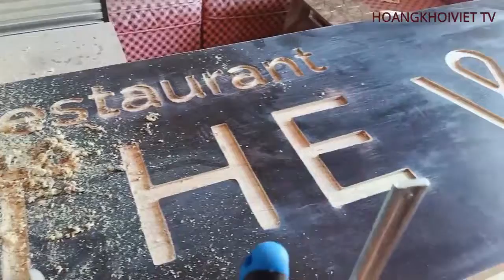Carving Wood Sign for a "THE WEEDKEND" Restaurant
Carving a wood sign with a CNC!